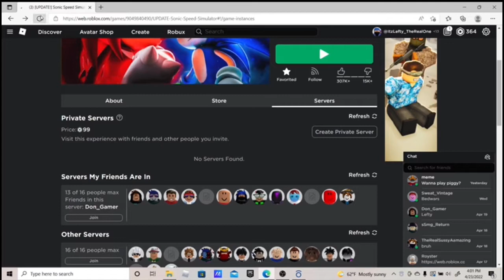HOW TO GET KNUCKLES + THE SECRET UNKNOWN SKIN IN SONIC SPEED SIMULATOR… | Roblox Sonic Speed Sim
So, in this video Lefty shows you how to get Knuckles and the secret unknown skin in Sonic Speed Simulator in Roblox!

Time Stamps:
Intro: (0:00)
How to Get Secret Unknown Skin: (1:07)
Riders Sonic Skin Showcase: (1:21)
How to Get Knuckles: (1:40)
Knuckles Skin Showcase: (3:06)
New Lost Valley Race: (4:35)
Outro: (5:13)